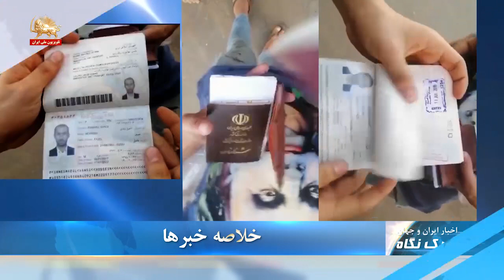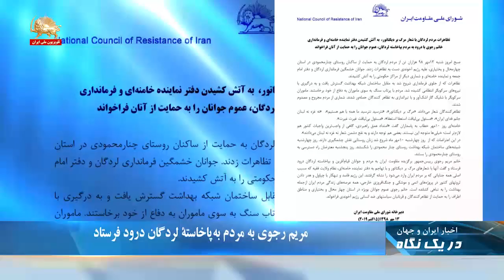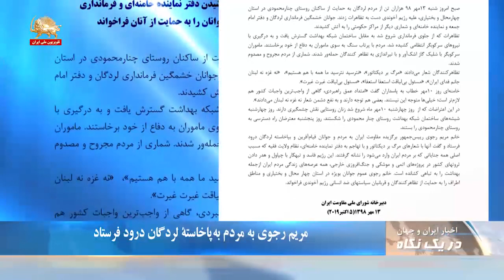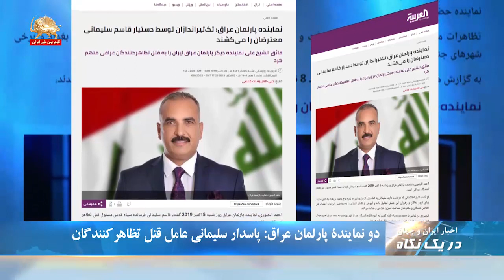سرکرده سپاه چهارمحال و بختیاری: (مجاهدین) در ناارامی های لردگان حضور دارند-دریک نگاه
به دنبال گسترش خیزش مردم بپاخاسته لردگان و حمایت گسترده جوانان شهرهای مختلف از آن سرکرده سپاه در استان چهارمحال و بختیاری وحشت زده به صحنه آمد و گفت:‌ مجاهدین) در ناارامی های لردگان حضور دارند
پاسدار علی محمد اکبری روز شنبه ۱۳مهر در روستای چنار محمودی گفت : «این اقدام ناشایست که در شهر لردگان امروز رخ داد کار مردم چنار محمودی نبوددشمن به نام مردم چنار محمودی در حال فضاسازی برای نظام است. کسانی که سر خودشان را  با چفیه بسته بودند و راهنمایی می کردند اهل لردگان  نبودند و اینان ضدانقلابیونی بودند که آمده بودند  به نام مردم انقلابی چنار محمودی نا آرامی ایجاد کنند».خاطر نشان می شود صبح روز شنبه ۱۳مهر هزاران تن از مردم لردگان ست به تظاهرات زدند. جوانان خشمگین فرمانداری لردگان و دفتر امام جمعه و نماینده خامنه‌ای و شماري ديگر از مراكز حكومتي را به آتش کشیدند. خانم مريم رجوي به مردم و جوانان قيام‌آفرين و بپاخاسته لردگان درود فرستاد و عموم جوانان بويژه در استان چهار محال و بختياري و مناطق اطراف را به حمايت از تظاهركنندگان و قربانيان سياستهاي ضد انساني رژيم آخوندي فراخواند.